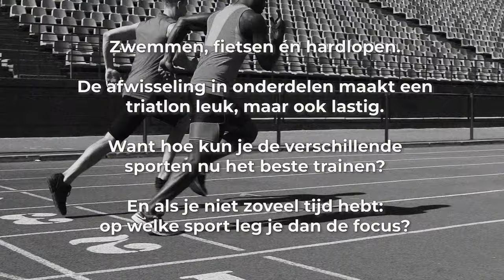#184 Trainen voor een triatlon: hoe combineer je meerdere sporten? | Slimmer Presteren Podcast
Dit is de 184e aflevering van de Slimmer Presteren Podcast, over sport, onderzoek en innovatie. In deze aflevering hebben Gerrit en Jurgen het over "Trainen voor een triatlon: hoe combineer je meerdere sporten?"
INLEIDING:

SHOWNOTES:
Aflevering 54 over de eerste triatlon: De eerste keer is altijd bijzonder. Dit geldt al helemaal voor je eerste triatlon. Wordt het lijden of genieten? Aan de hand van de ervaringsverhalen van luisteraars en de keiharde data geven Gerrit en Jurgen tips voor een onvergetelijke eerste triatlon.

Aflevering 15 over de uitdaging om én je explosiviteit en je duurvermogen te verbeteren in de training: Gerrit en Jurgen praten over de factoren die bij atleten invloed hebben op de twee verschillende eigenschappen explosiviteit en uithoudingsvermogen. Waarom is het zo moeilijk om én hard te gaan, én dat lang vol te houden?

Aflevering 134 over de ‘Brick’ training: Wat maakt bij de triathlon de overgang van fietsen naar lopen eigenlijk zo lastig? Kun je het trainen en hoe doe je zo’n ‘brick training’ dan?

Aflevering 105 over Sub7/8 project: In juni 2022 slaagden Kristian Blummenfelt en Kat Matthews glansrijk om de triatlon binnen de 7 respectievelijk 8 uur af te ronden. Met welke triathlon innovaties haalden zij de meeste winst en wat kan een amateur triatleet hiervan leren?

Aflevering 89 over gepolariseerd trainen: Nils van de Poel gooide na zijn succesvolle Spelen zijn trainingsschema op Internet. Met de waarschuwing dat dit hem weliswaar perfect paste, maar niet simpelweg door een ander gekopieerd kon worden. Wat is het beste schema voor een atleet: gepolarizeerd, threshold of piramidaal?

Overzichtsartikel uit 2019 met vooral nog open vragen over de beste voorbereiding voor een triatleet